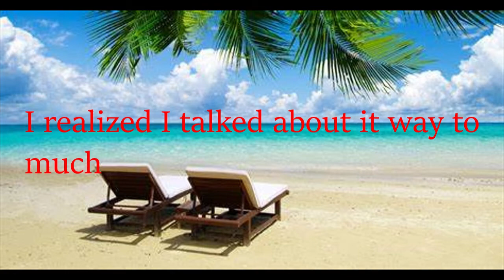Vacation from smg4